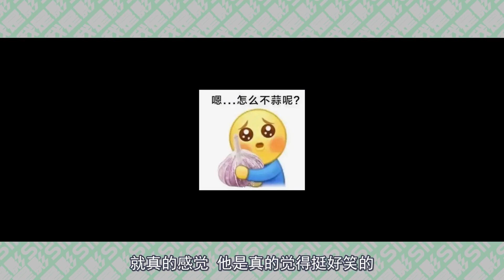明明可以直接抢，他还送了我顿饭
在520出门吃饭能有多凶险。